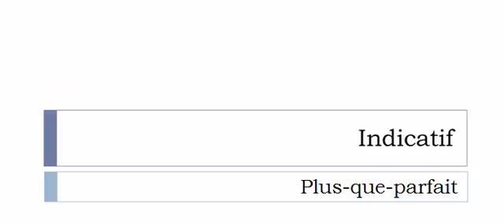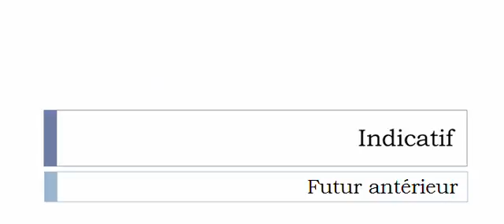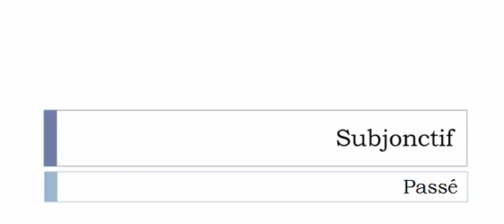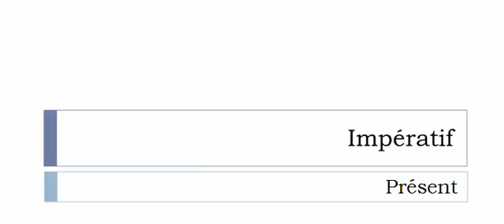Französisch lernen = Konjugation = Présider